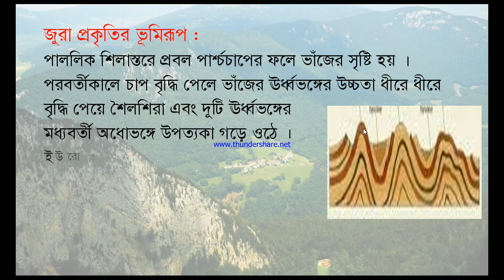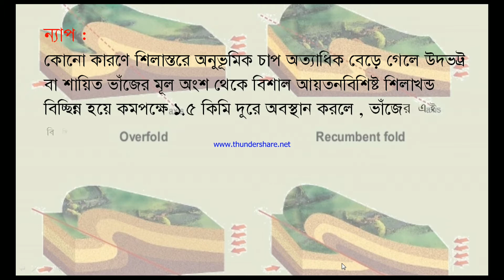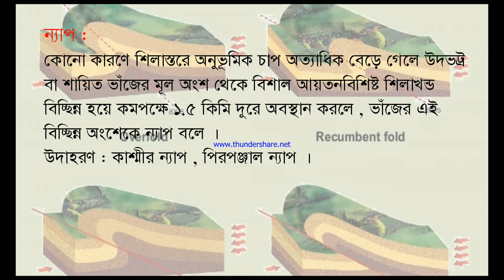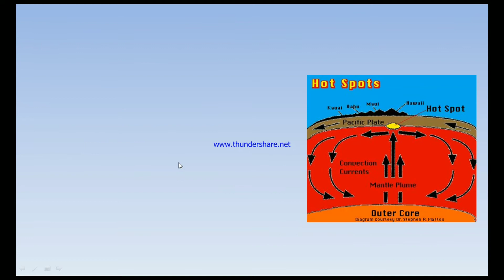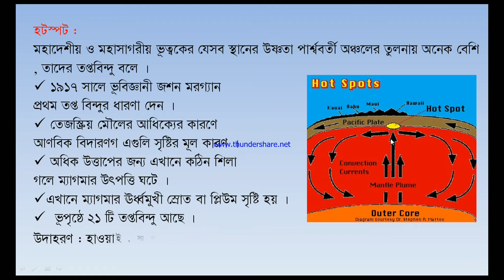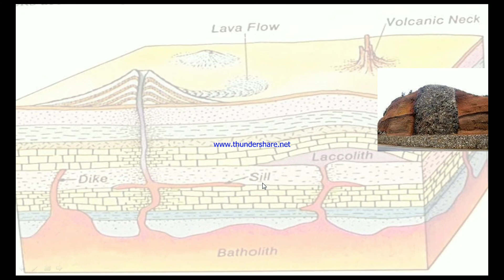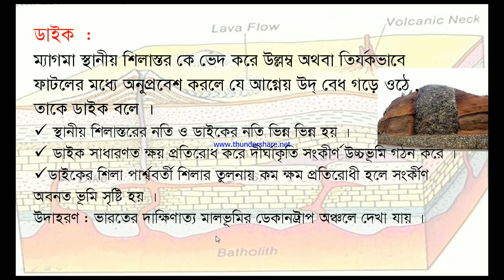Class 11 Geography Chapter 3 in Bengali. শিক্ষার্থীদের প্রশ্ন আমাদের সমাধান. সিল, ডাইক, হটস্পট প্র